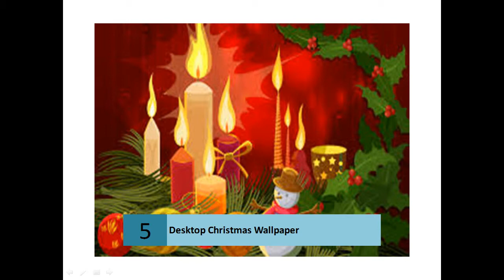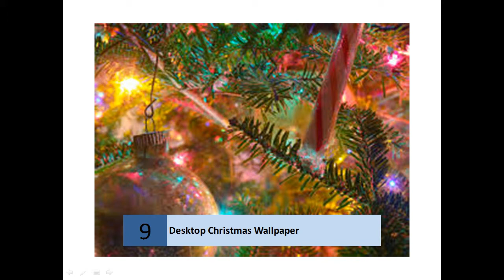High Quality HD Desktop Christmas Wallpapers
Desktop Christmas Wallpaper

 Christmas Wallpapers | Xmas HD Desktop Backgrounds ...
    HD Wallpapers of Christmas,Christmas Tree,Xmas Gifts,Santa Clause,Merry Christmas,Winter Snow,Christmas Holidays in High Quality HD Monitor ...
    WallpapersWide.com | Christmas HD Desktop Wallpapers ...
    Christmas HD Desktop Wallpapers for Widescreen, Fullscreen, High Definition, Dual Monitors, Mobile | Page 1.
    Get free desktop backgrounds and wallpapers for Windows. Check out how to set a desktop background as your lock screen or Start screen background.
    Free Christmas Wallpapers
    Download Christmas wallpapers for free. Decorate your desktops with beautiful Christmas wallpapers.
    ‎Christmas Backgrounds - ‎Christmas - ‎Christmas Tree and Fireplace - ‎Snowman
    Christmas - Desktop Nexus
    Free Christmas wallpapers and Christmas backgrounds for your computer desktop. Find Christmas pictures and Christmas photos on Desktop Nexus.
    Christmas Wallpapers - Full HD wallpaper search
    Christmas Wallpapers - Christmas desktop wallpapers - 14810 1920x1080 and 1920x1200 wallpapers.
    Merry Christmas Wallpapers - Full HD wallpaper search
    Merry Christmas Wallpapers - Merry Christmas desktop wallpapers - 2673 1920x1080 and 1920x1200 wallpapers.